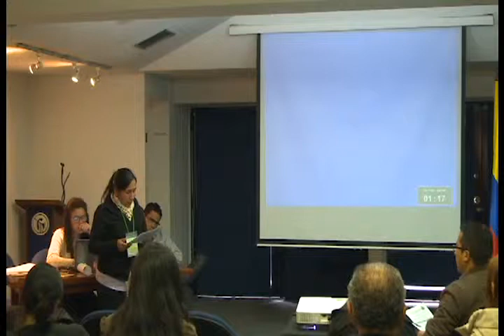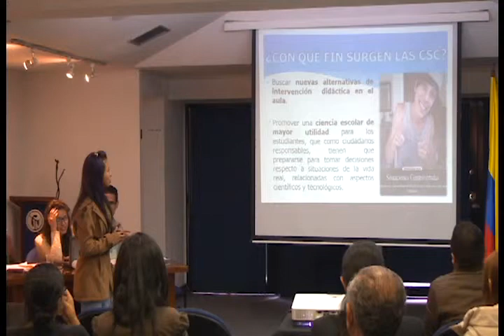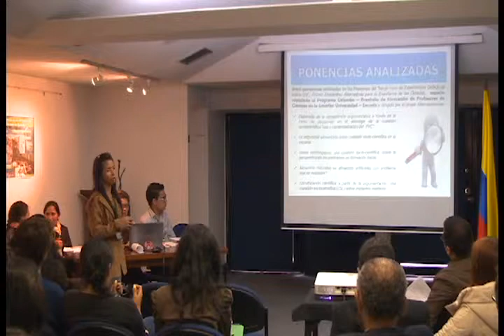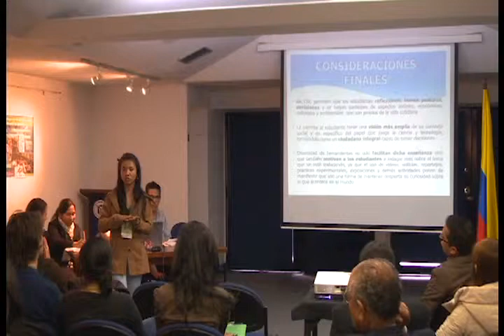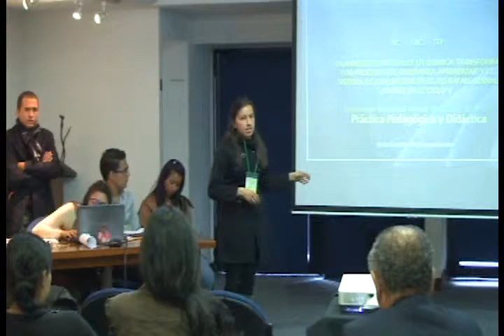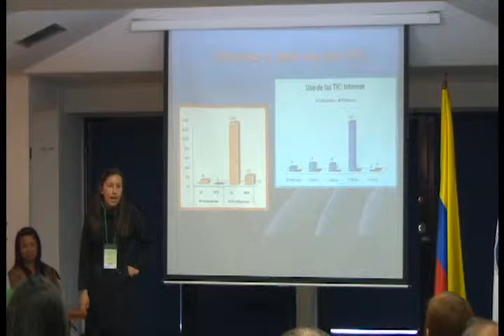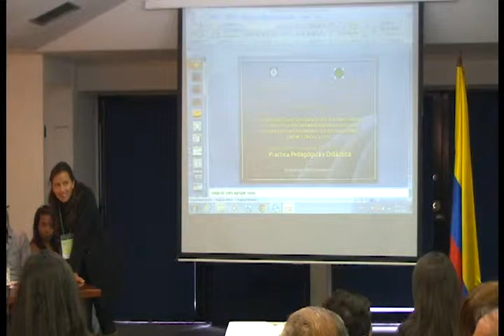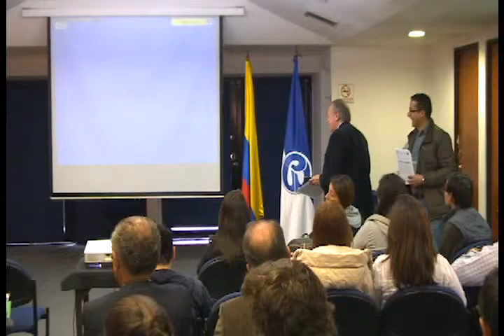I Workshop de investigación en la formación inicial de docentes de Química (2)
I Workshop de investigación en la formación inicial de docentes de Química.